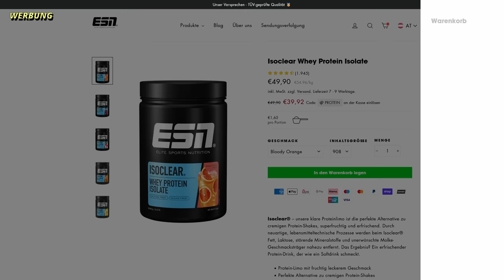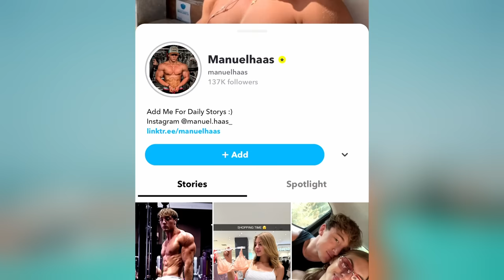Verpiss dich Vadim, Sie Gehört MIR!